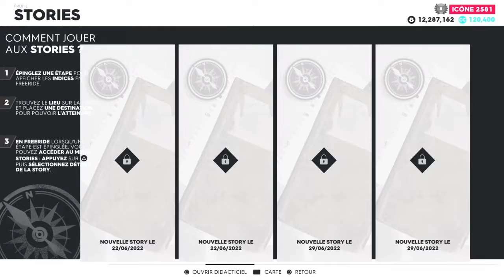The Crew 2 FR | Stories - THE SIGNAL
Salut tout le monde, aujourd'hui je vous propose la rediffusion de mon live sur The Crew 2 ou je fait la STORIES - THE SIGNAL !
J'espère que la vidéo vous plaira, n'oubliez pas de vous abonner et à lâcher un petit pouce en l'air, plus bas vous avez le lien de ma chaine Twitch ou je fait assez souvent des lives et le liens de mon Twitter ou je dit quand est-ce que je lance un live.
                                                                                                    Bonne vidéo à tous et à la prochaine !
TIME CODE
0:00 INTRO
Étape 1 - 0:47 - CAMP SUR LE CANYON
Étape 2 - 1:57 - UN BAR À ROSWELL
Étape 3 - 2:46 - POINT D'OBSERVATION
Étape 4 - 4:00 - CERCLES DE CULTURE
Étape 5 - 5:01 - PREMRIER MONOLITHE
Étape 6 - 6:02 - DEUXIEME MONOLITHE
Étape 7 - 7:22 - TROISEME MONOLITHE
Étape 8 - 8:16 - SITE DU CRASH